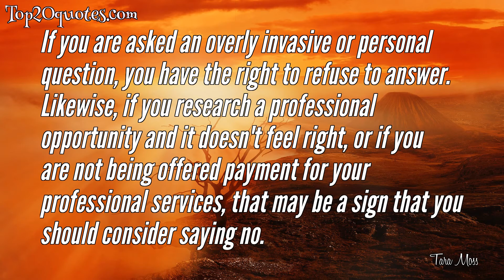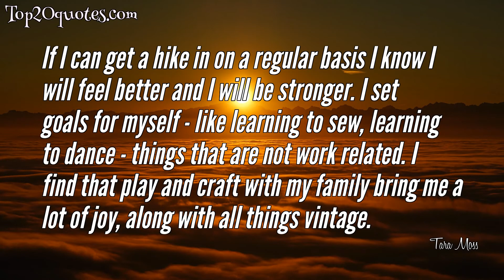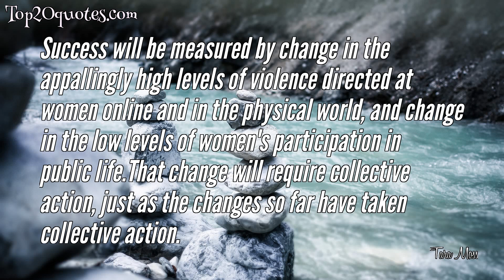💥 Top 10 Quotes of Tara Moss - Author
Top 10 Quotes of Tara Moss:
 ✦ There is a real effort to bully women out of public spaces and offline with violent intimidation. That issue speaks not just to casual sexism, which is more common, but actual, violent hatred of women by some.
 ✦ If you are asked an overly invasive or personal question, you have the right to refuse to answer. Likewise, if you research a professional opportunity and it doesn't feel right, or if you are not being offered payment for your professional services, that may be a sign that you should consider saying no.
 ✦ Our sex need not primarily define who we are, what we are capable of, or what we can be expected to enjoy or engage in.
 ✦ We have come a long way, particularly in terms of women becoming more equal under the law. Fortunately, workplace discrimination is now a crime - but unfortunately women still experience it. Fortunately, sexual harassment is now a crime - but unfortunately women still experience it. Fortunately, the assault of women is now a crime - but unfortunately women still experience it. The list goes on.
 ✦ When I am abused online I take snapshots for evidence, I report it to the social media platform and I ban the abuser. If I am threatened with violence I report the abuser to the police. It is vital to remember that threatening violence online is just as illegal as it is offline. Know your rights and the reporting procedures of any online platform you use.
 ✦ Speaking Out is honest about some of the challenges posed by speaking out and looks at possible responses and coping strategies. By comparing notes, we can help guide each other through what can be challenging life experiences.
 ✦ If I can get a hike in on a regular basis I know I will feel better and I will be stronger. I set goals for myself - like learning to sew, learning to dance - things that are not work related. I find that play and craft with my family bring me a lot of joy, along with all things vintage.
 ✦ In Speaking Out I do my best to answer those questions I was asked and more, and I provide strategies for how to speak out and keep on speaking out without burning out.
 ✦ We can't leave the internet to the bullies. You deserve to speak out and be heard just as much as the next man. Don't let bullies silence you. Support others, and make sure you look after yourself.
 ✦ Success will be measured by change in the appallingly high levels of violence directed at women online and in the physical world, and change in the low levels of women's participation in public life.That change will require collective action, just as the changes so far have taken collective action.
🖎 Author: Tara Moss
♛ Career: Author
📅 Life: b. October 2, 1973